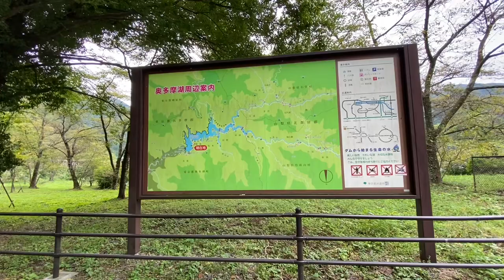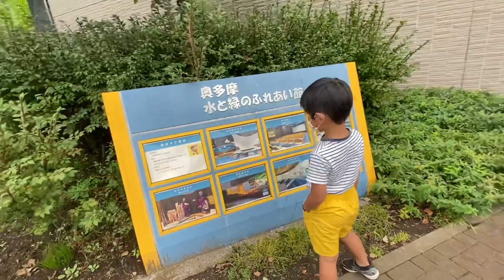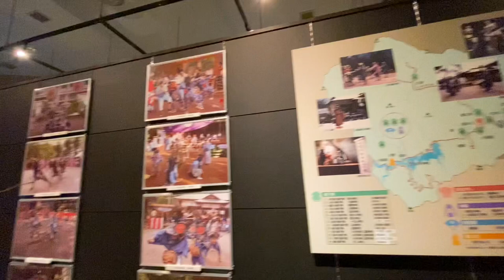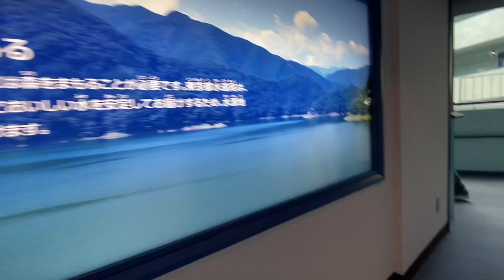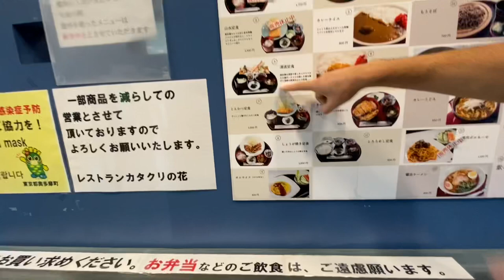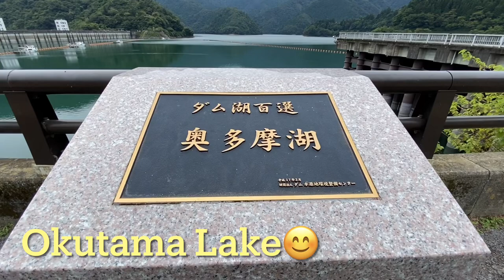Lake Okutama || 奥多摩湖 || Sept. 2022 || the hidden nature in Tokyo || Asobi Squad